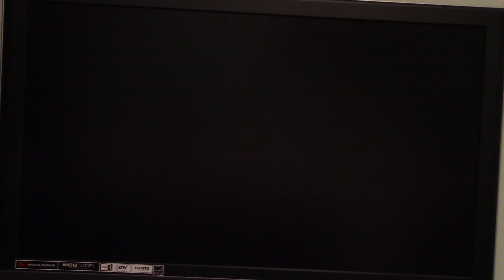600 Videos Special Part 2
Here is part 2 of my 600 videos special.